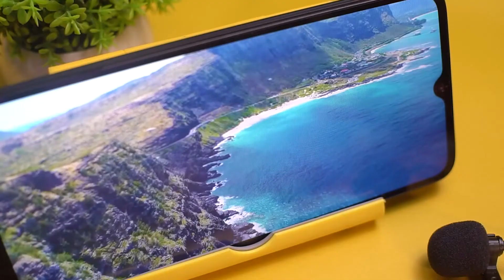HP Spek Gaming Cuma Sejutaan Oktober 2022 - POCO C40 SiPaling Sejutaan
PERLENGKAPAN SHOOTING IF MEDIA:
⚡ Kamera :

Selalu ada gadget yang menarik untuk di bahas di IF MEDIA Terima kasih guys